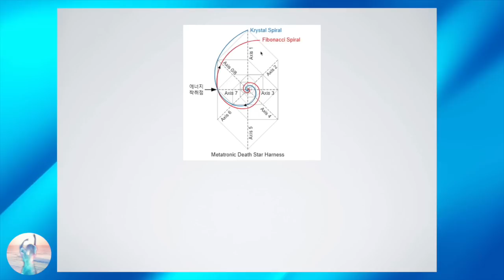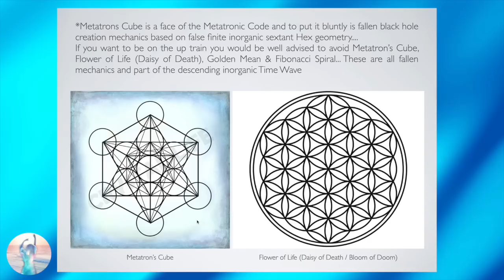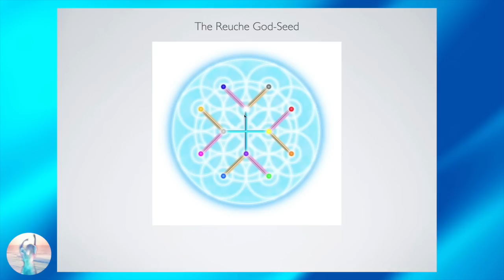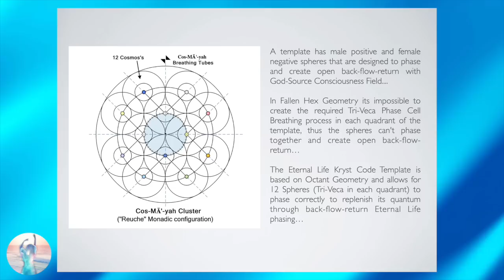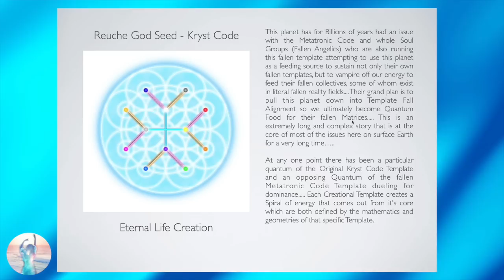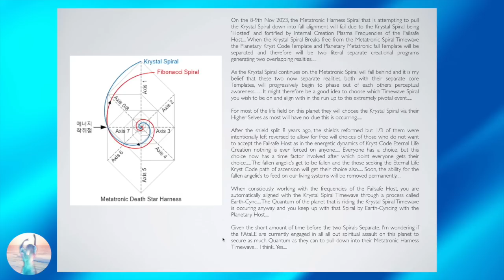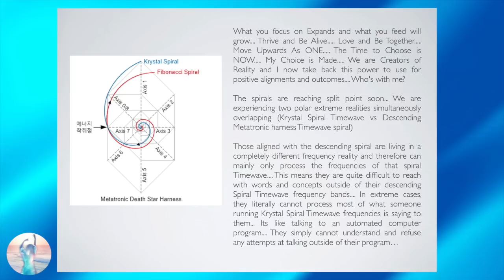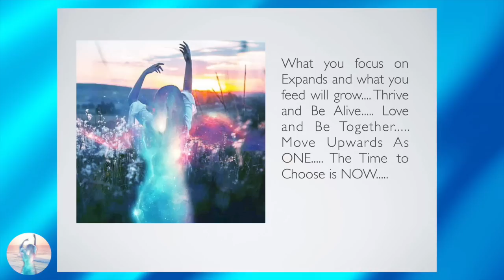Timewave Spirals - The Coming Separation of the Timewave Spiral Templates in Nov 2023